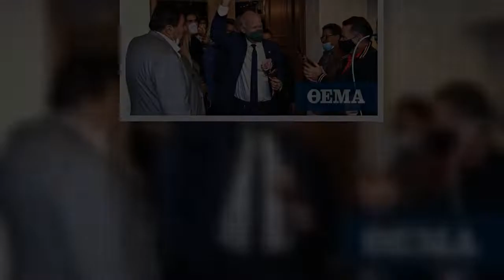Γιώργος Παπανδρέου: «Βλέπει» εξωθεσμικές παρεμβάσεις στις εσωκομματικές εκλογές του ΚΙΝΑΛ